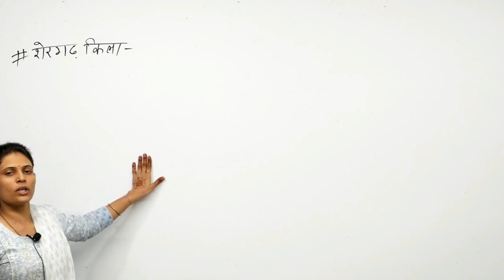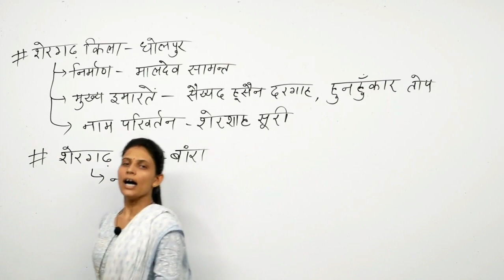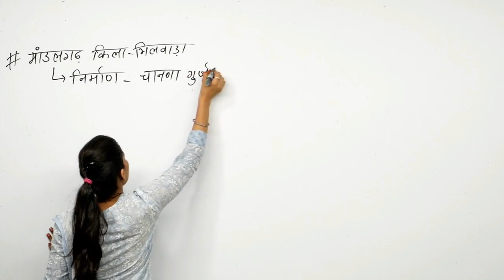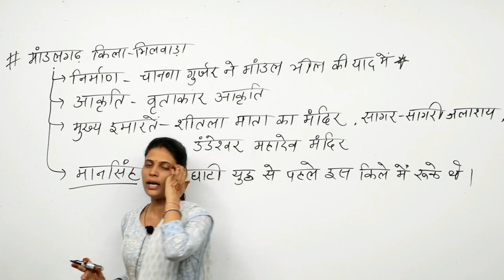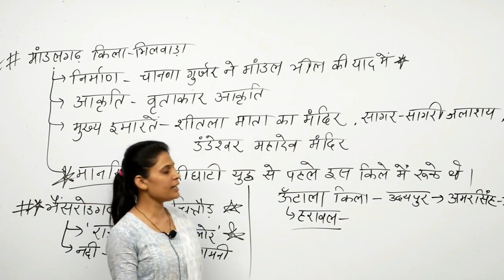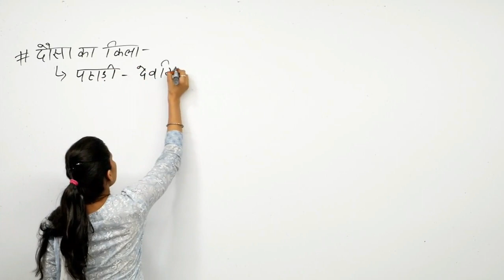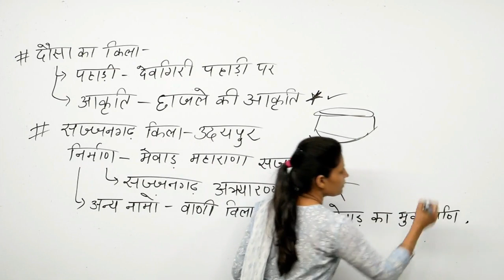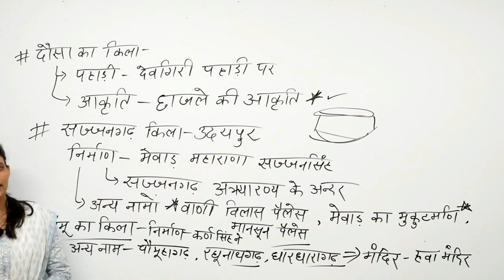Rpsc 2nd grade GK राजस्थान कला-संस्कृति राजस्थान के किले भाग-6